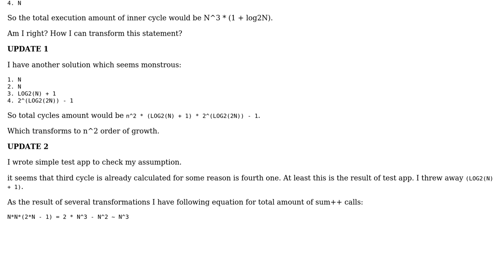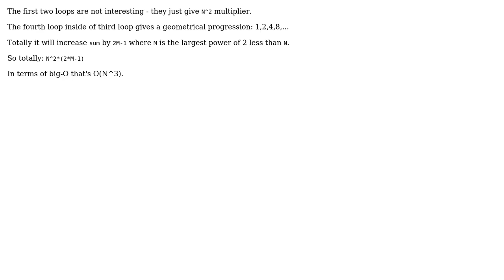Software Engineering: How much times command executed? Looking for mistake?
With thanks & praise to God, and with thanks to the many people who have made this project possible! | Content (except music & images) licensed under CC BY-SA | Music | Images & others | With thanks to user maxim1000 user Jevgeni Smirnov and the Stack Exchange Network Trademarks are property of their respective owners. You are responsible for your own actions.